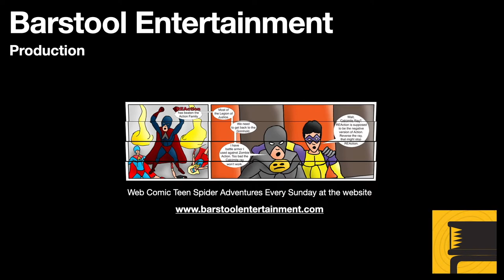GTA 5: Return To GTA 5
I had posted videos when I played the Xbox 360 version. I have downloaded the Xbox Series X version. Incredible. I will be posting different videos of my GTA 5 play.